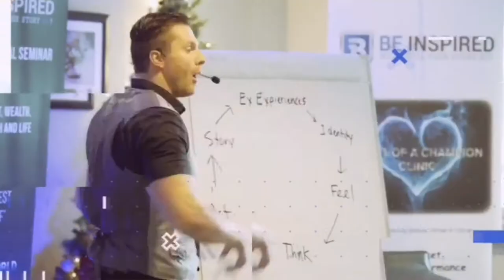Thee Most Vital Step In Nutrition Regardless of Your Goal